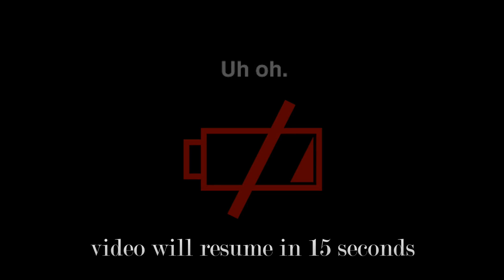Gregg Allman - Midnight Rider (Wanee 2015)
Gregg Allman performing "Midnight Rider" at the 2015 Wanee Music Festival, Live Oak, FL - 04-18-15.

Gregg Allman - Vocals, Guitar, Keyboards
Scott Sharrard - Guitar
Peter Levin - Keys
Steven Potts - Drums
Marc Quinones - Percussion
Ron Johnson - Bass Guitar
Jay Collins - Baritone & Tenor Saxophone
Marc Franklin - Trumpet
Art Edmaiston - Baritone & Tenor Saxophone

video from Canon HF R100, audio from external audio-technica Pro24 XY stereo condenser mic